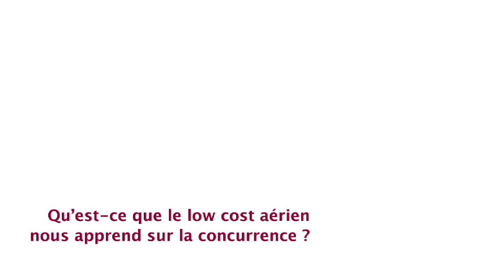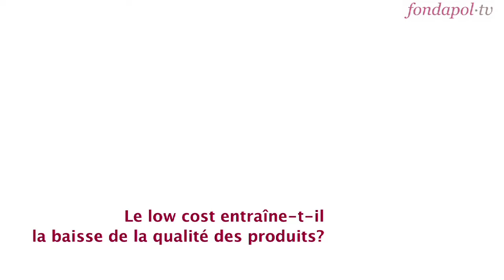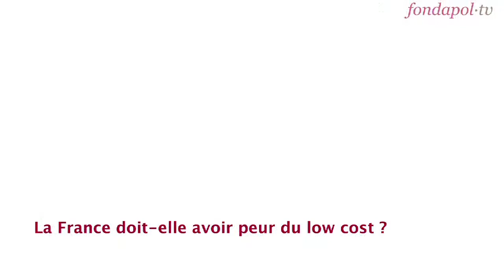Les vertus cachées du low cost aérien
La concurrence est-elle dangereuse ? L'opinion selon laquelle elle ne bénéficie qu'aux consommateurs et nuit aux producteurs et à l'emploi s'est largement répandue. Emmanuel Combe, auteur de la note Les vertus cachées du low cost aérien répond aux inquiétudes qu'elle peut susciter, en utilisant l'exemple concret du low cost aérien. Professeur d'économie à l'université Paris-I et à l'ESCP Europe y analyse les effets de l'arrivée des compagnies à bas coût sur les prix, la qualité des produits ou encore la situation de l'emploi.